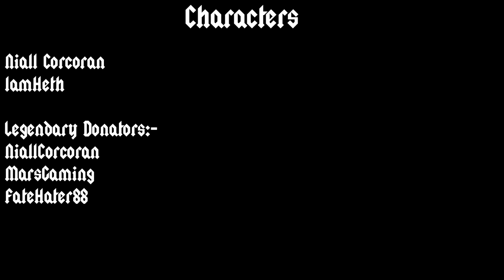Yu-Gi-Oh! GX Season 3 #13 Erasers Grand Plan Begins! (Minecraft Roleplay)